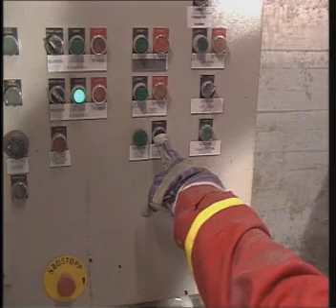PORTABULK_Cement Filling Process.mpg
PORTABULK Net Weighing system for 1500kg cement FIBC with integrated suspension device for product aeration. Site: Norcem, Brevik, Norway.